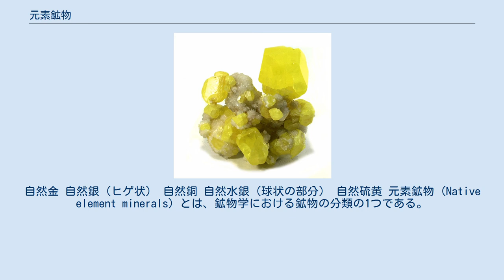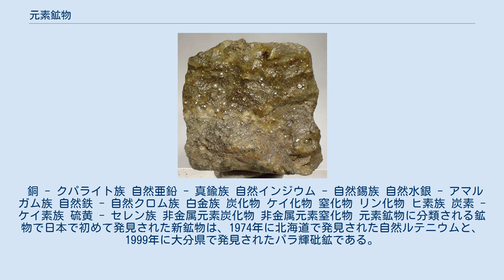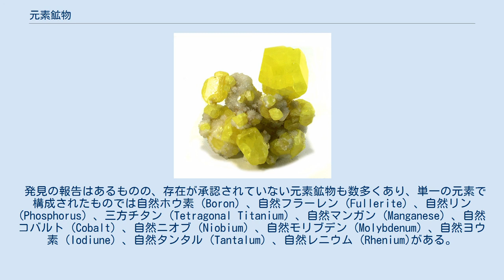元素鉱物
自然金 自然銀（ヒゲ状） 自然銅 自然水銀（球状の部分） 自然硫黄 元素鉱物 (Native element minerals) とは、鉱物学における鉱物の分類の1つである。
 元素鉱物は、単一の元素からなる単体、あるいは合金からなる組成を持つ。
ただし、元素としての性質に近い化学的性質を持つ化合物である炭化物、ケイ化物、窒化物、リン化物で構成された鉱物は、例外的に元素鉱物に含まれる。
 単体で構成された鉱物の場合、鉱物の正式な名称としては元素そのものの名前が鉱物が使われるが、語弊が生じる場合などは、英名は「Native」、和名は「自然」をつける。
例えば金で構成された鉱物は、正式な名称は「金 (Gold)」であるが、特に元素と区別する場合には「自然金 (Native Gold)」となる。
日本語の書籍では、和名は自然をつけていても英名は元素名そのままで書かれている傾向がある。
 元素鉱物に限った話ではないが、天然の産物である鉱物では、例えば自然金でも金が100%で構成されていることはまず無く、例えば銀、銅、水銀といった不純物を含む。
特に銀とは自然銀と連続的に組成が変わるほどである。
その場合、モル比で最も多い元素を鉱物名として名づける。
例えば金が60%、銀が40%の割合ならば、名前は自然金となる。
ただし、結晶構造が変わるならば、別種の鉱物となり独自の名前が付く。
 銅 - クパライト族 自然亜鉛 - 真鍮族 自然インジウム - 自然錫族 自然水銀 - アマルガム族 自然鉄 - 自然クロム族 白金族 炭化物 ケイ化物 窒化物 リン化物 ヒ素族 炭素 - ケイ素族 硫黄 - セレン族 非金属元素炭化物 非金属元素窒化物 元素鉱物に分類される鉱物で日本で初めて発見された新鉱物は、1974年に北海道で発見された自然ルテニウムと、1999年に大分県で発見されたパラ輝砒鉱である。
また再定義により日本の産地が模式標本となったのは1991年に再定義された北海道のルテノイリドスミンである。
 2012年、アントゾナイトと呼ばれる蛍石の変種中にフッ素の単体が含まれている事が発見された。
これは鉱物種としては認められていない。
 発見の報告はあるものの、存在が承認されていない元素鉱物も数多くあり、単一の元素で構成されたものでは自然ホウ素 (Boron) 、自然フラーレン (Fullerite) 、自然リン (Phosphorus) 、三方チタン (Tetragonal Titanium) 、自然マンガン (Manganese) 、自然コバルト (Cobalt) 、自然ニオブ (Niobium) 、自然モリブデン (Molybdenum) 、自然ヨウ素 (Iodiune) 、自然タンタル (Tantalum) 、自然レニウム (Rhenium)がある。